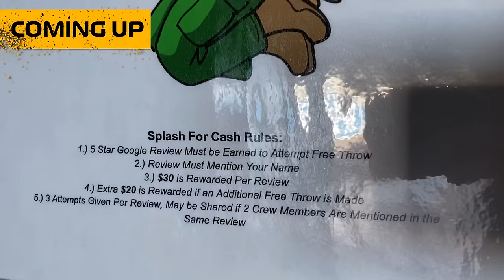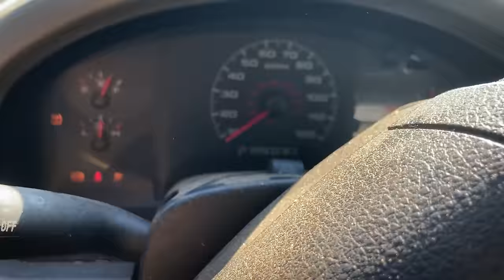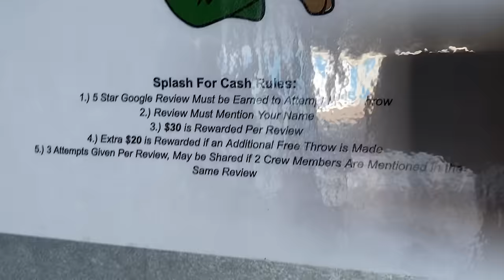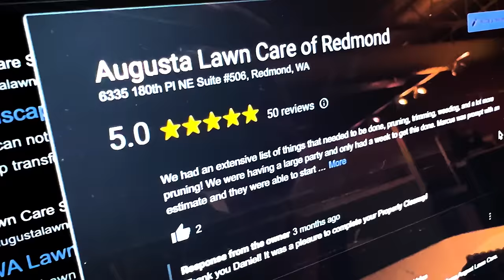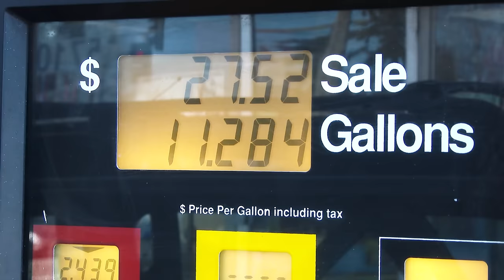Customer CONFRONTED for NOT PAYING ► Lawn Care REPO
Marcus from Augusta Lawn Care of Redmond, WA confronts a customer for not paying an invoice for work that has already been completed.